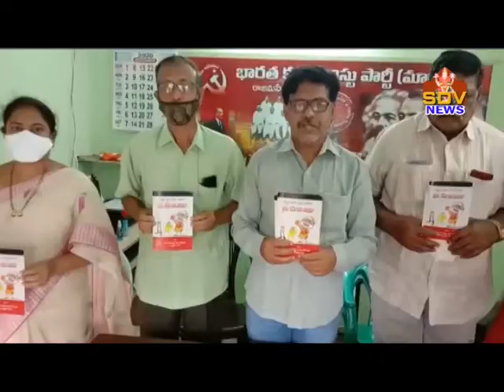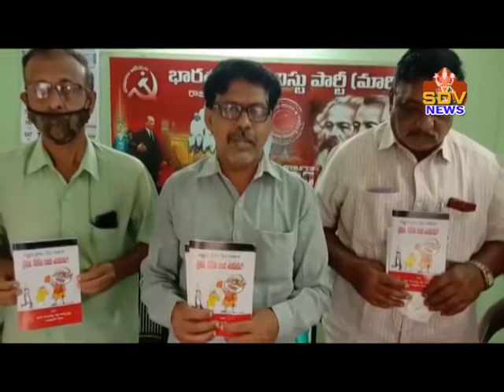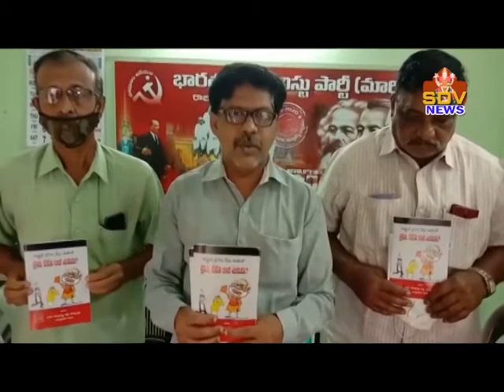04-11-2020 ARUN CPM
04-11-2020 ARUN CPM